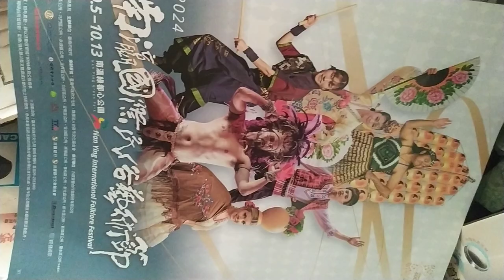VIDㄖ20241005 13#Nanying NIFF Tainan, Taiwan,ROC 171920